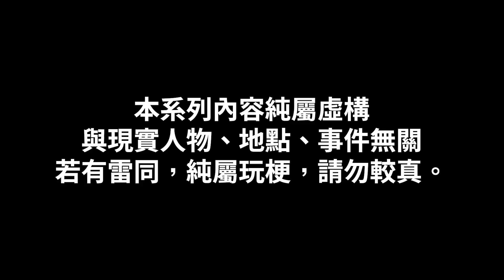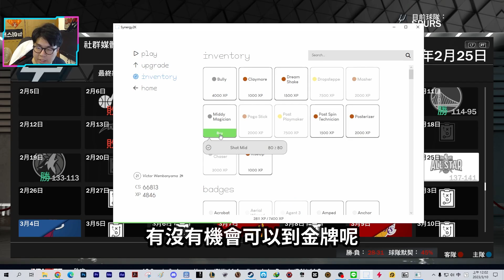Victor Wembanyama居然遭到Ja Morant 攻擊？！｜法國蜘蛛人 PC MyCareer ｜EP8